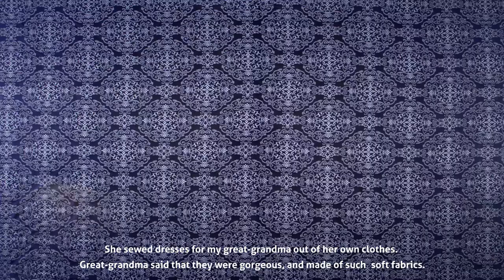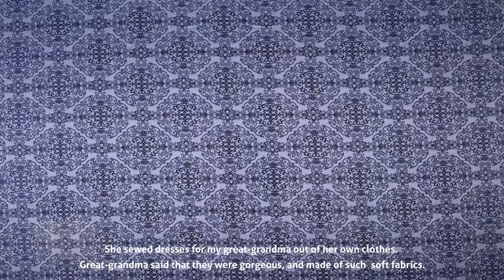Great grandma Eugenia's dresses ENG